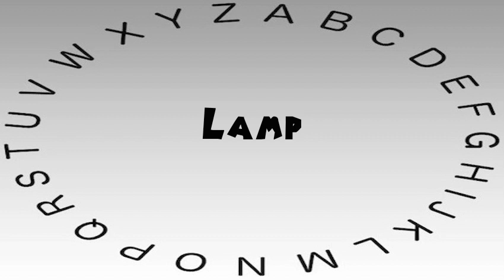How to Say or Pronounce Lamp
This video shows you how to say or pronounce Lamp.

How accurate does it say Lamp? How would you say Lamp?